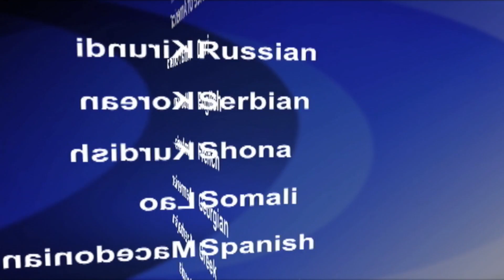2017-08-07 美國之音視頻新聞: 三星董事長貪腐案審結等待判決 (粵語)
南韓檢察官要求法院判處三星集團董事長李在鎔12年徒刑。他被指控多項與政界人物有關的貪污罪名，並且導致前總統朴槿惠的彈劾和下台。這宗合併案為李在鎔更容易從自己的父親手上接管整個集團的控制權。李在熔否認有做過任何不法行為。有關判決預計在今個月稍後宣佈。